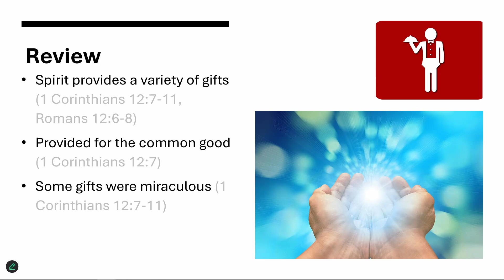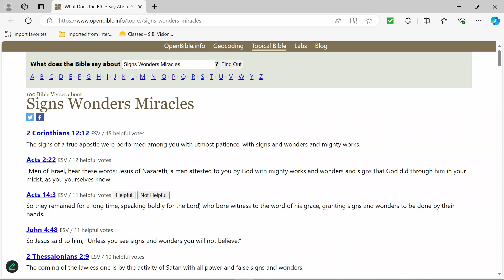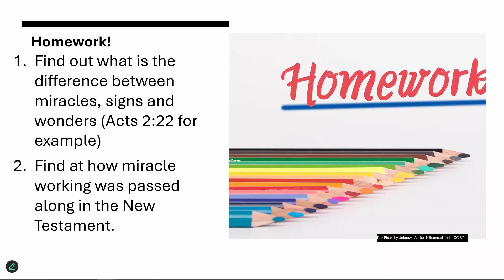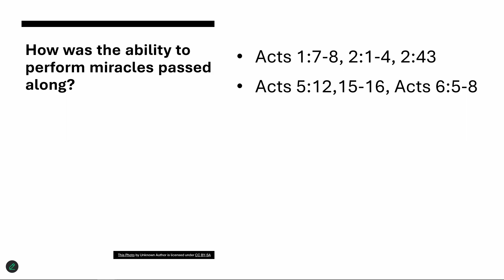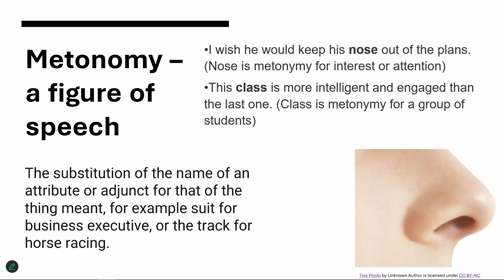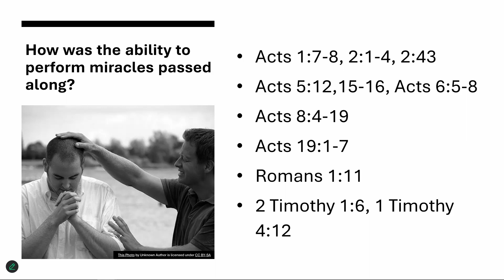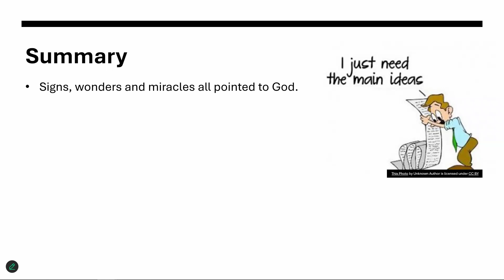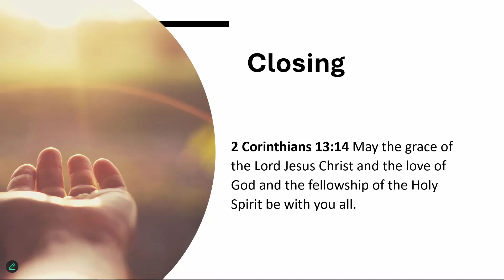Christian Fundamentals - Series 2 - Basic Doctrines| 11-17-2024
Join us for Gene McCaul's lesson on Christian fundamentals - helping us to Mature in Christ. This lesson is From Unit 3, about Basic Doctrines, Lesson 7 - Gifts of the Holy Spirit. This is the second presentation of this material, so it is identified as "Series 2."